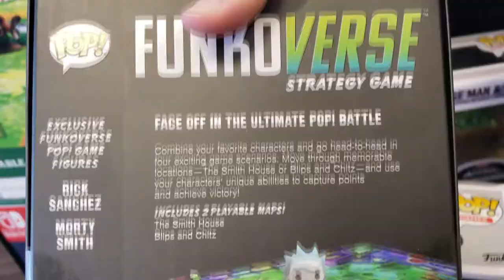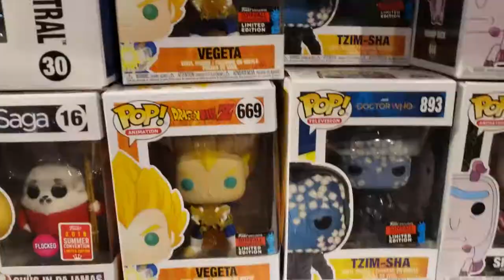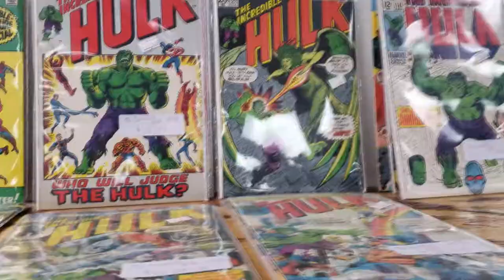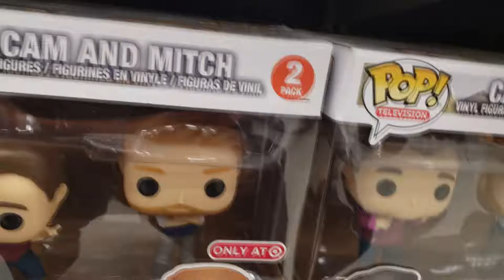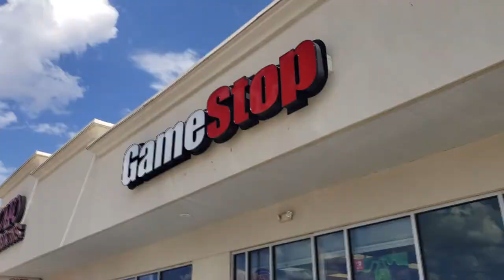Funko Pop Hunting // Checking For NYCC 2019 Leftovers // NYCC, Star Wars, and Frozen Pops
Feel Free To Check Out The Amazing Group I'm In:
 Funko Collector Society's Instagram:

Join me on my journey to fill my entire room with Funko Pops..or until I go broke.